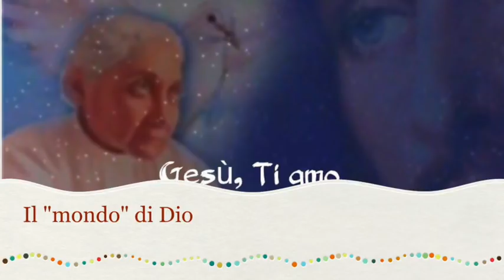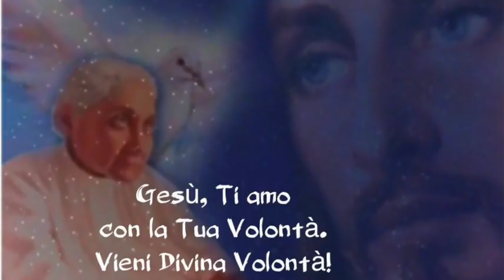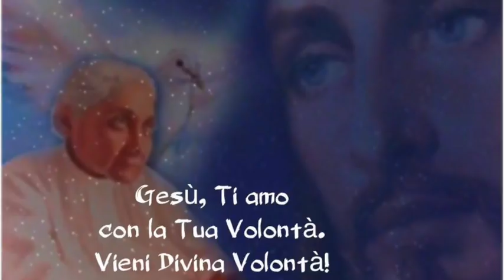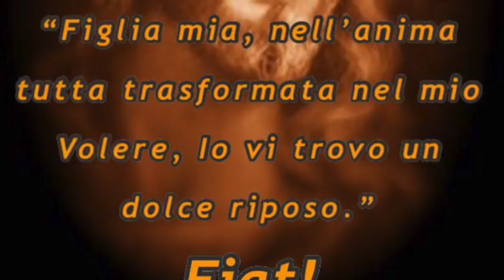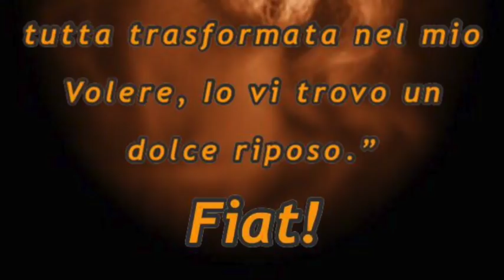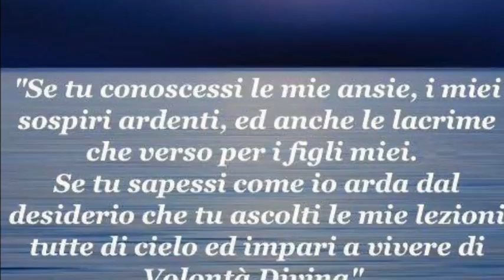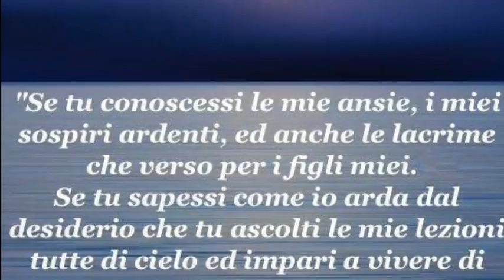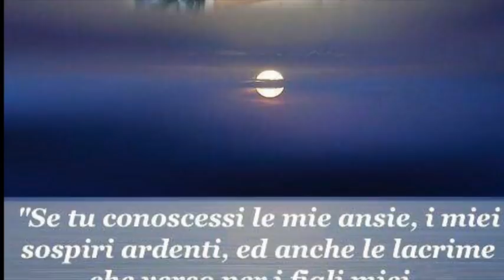Il "mondo" di Dio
Gesù le appare rimanendo in silenzio e Luisa comprende il suo valore e quello della pace, ammaestrata dalla Divina Maria. Gesù le comunica, per visione intellettuale istantanea, la conoscenza mistica di alcuni suoi attributi, tra cui la bellezza e la carità. Luisa cerca di darne, per quanto può, un resoconto ordinato. Libro di cielo volume 4, capitoli 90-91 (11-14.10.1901), 30 Aprile 2018